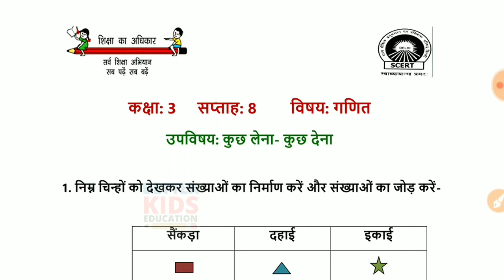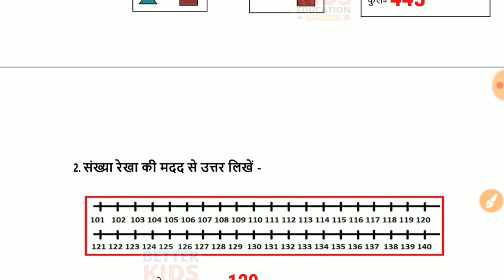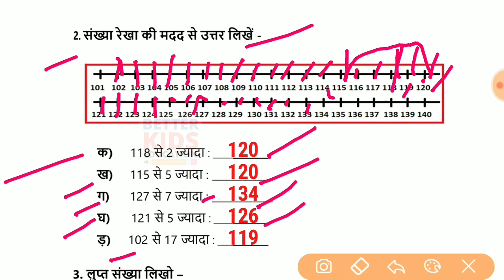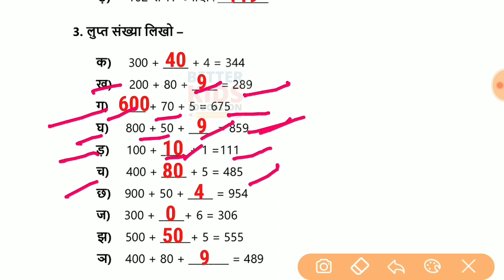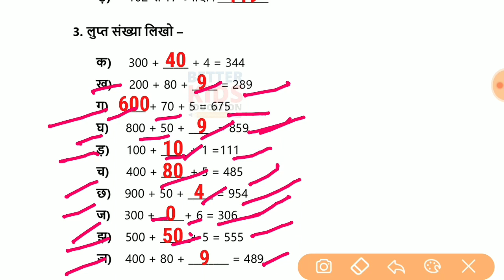EDMC Class 3 Maths Week 8 Worksheet 8 | Class 3rd गणित worksheet 8 Week 8 with solution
Class 3 गणित सप्ताह 8 EDMC Week 8 Worksheet 8 | Class 3rd maths worksheet 8 Week 8 with solution